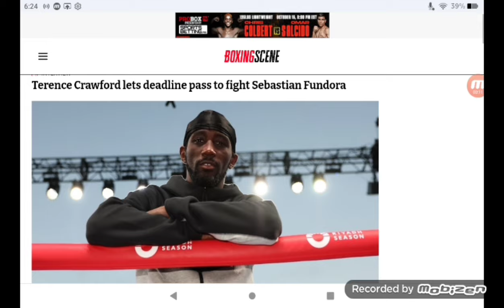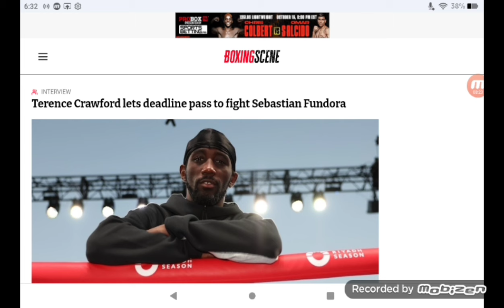So, We're Just Gonna Ignore Terence Crawford Ducking Sebastian Fundora? ... Fight Film